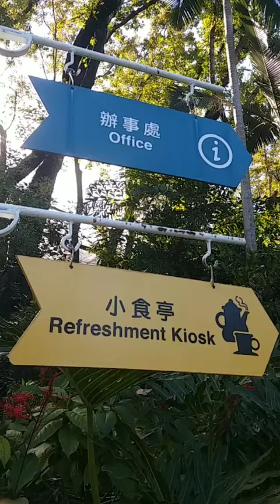Hongkong Botanical Garden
It's so relaxing  to let  Ourselves  Unwind  sometimes, and  feel  the  beauty of our  Nature's and  Beautifu and l  amazing animals.